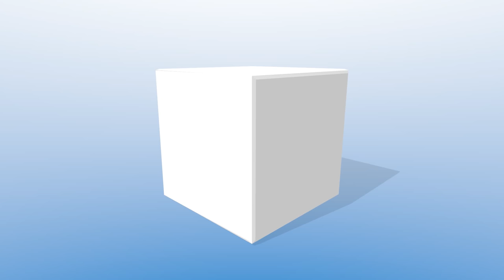ASW 17 22% 1:4,5 RC GLIDER FW-MODELS CEFLIX250KIT CHRISTIAN SINGER SCALE CITIZEN DESIGN [4K]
Die 7. Segelflugmesse in Schwabmünchen, die traditionelle Fachmesse für RC Segelflugzeuge, fand bei Augsburg statt. Modellpilot.EU war am Wochenende auf der außergewöhnlichen Messe vor Ort und stellt Ihnen den Bericht mit zahlreichen Videos in 4K und Full-HD vor. Highlights, Neuheiten, Interviews und Produktvorstellungen!